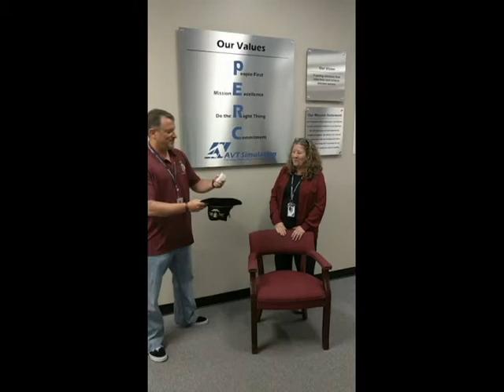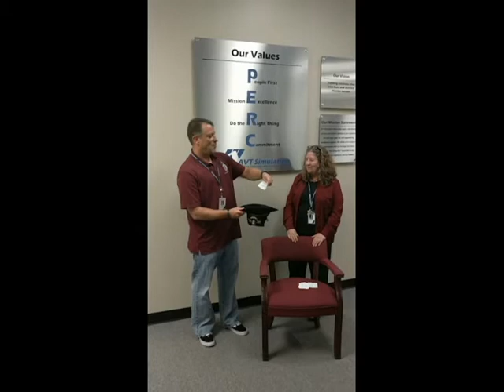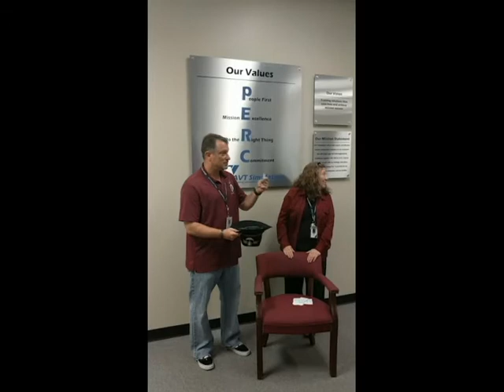AVT Simulation Fantasy Football Draft Order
Who's ready for some Football? TeamAVTSim is ready to go with this year's fantasy league draft order on the books. Good luck to all those in the running for the trophy or the special last place prize.